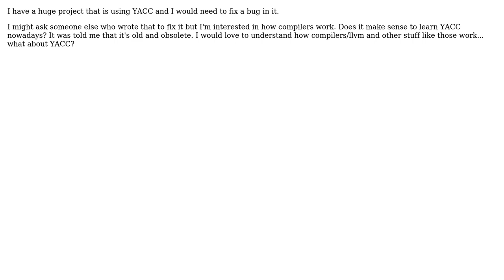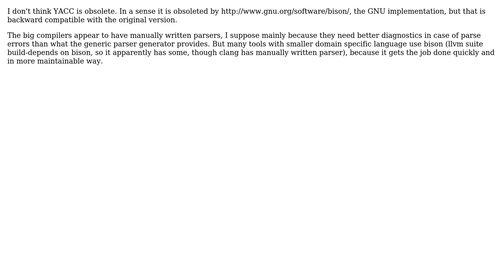Learning YACC nowadays, does it make sense? (2 Solutions!!)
Learning YACC nowadays, does it make sense?

With thanks & praise to God, and with thanks to the many people who have made this project possible! | Content (except music & images) licensed under CC BY-SA | Music | Images & others | With thanks to user Makane Elhay user Karl Bielefeldt user Jan Hudec and the Stack Exchange Network Trademarks are property of their respective owners. You are responsible for your own actions.